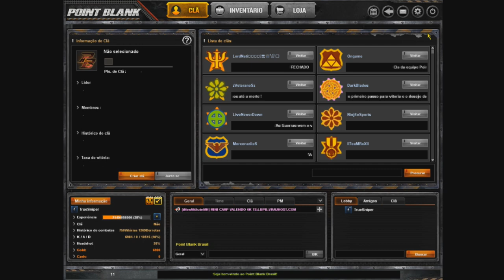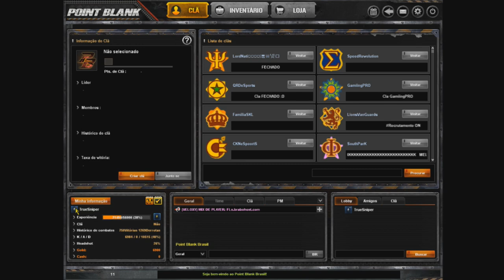Point Blank - A volta ao novo point Blank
Nick: TrueSniper

faça isso!.